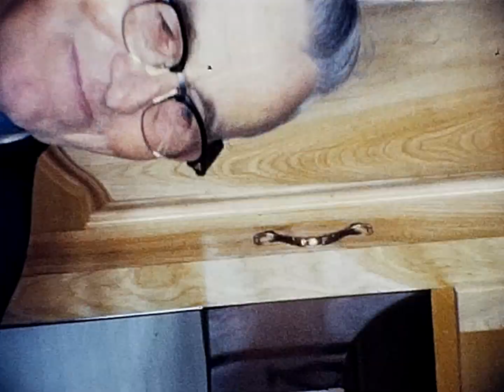1970 Eileen 6th birthday Meme&Papoo sharla joan lisa byron tammy momma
From 8mm film made by Hartley Spinks.
Approximate date made: 1970
Contains film of Eileen Faith Spinks Eck's 6th birthday party at house on Wasson Road, has some shots of Haywood & Helen Paul (Papoo & Meme), Joan & Sharla Martens, Lisa Carver, Byron Spinks, Tammy Gentry, Dorothy Lee Paul Spinks